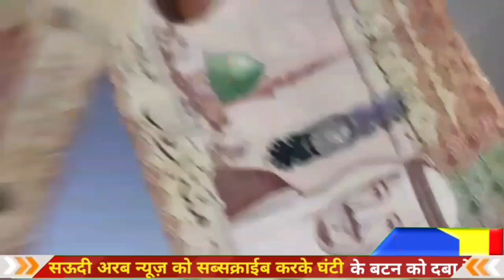saudi riyal rate today | India pakistan Bangladesh aur Nepal saudi riyal rate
Content Cover.
today saudi riyal rate in India
1 saudi riyal rate today pakistan
2 saudi riyal rate today
3 saudi riyal rate all bank
4 saudi riyal rate for pakistan
5 saudi riyal rate in pakistan
6 saudi riyal rate riyal rate today in pakistan
7 today saudi riyal rate india
8 saudi riyal today rate
9 aaj ka riyal rate
10 saudi riyal rate today in india
11 saudi riyal to india rupees
12 sar to inr
13 saudi riyal to pakistani rupees
14 Saudi Riyal

Hi